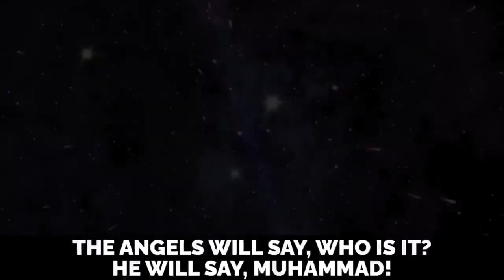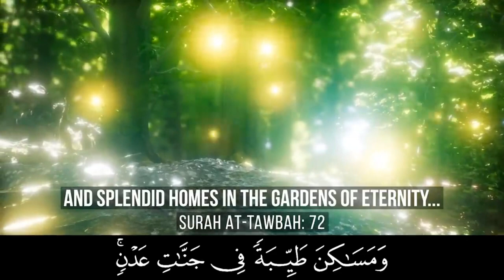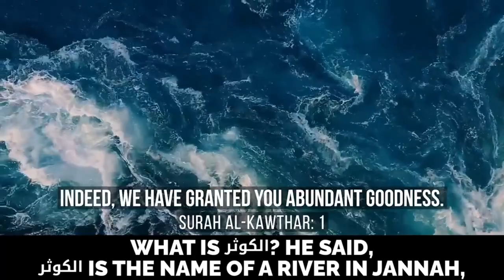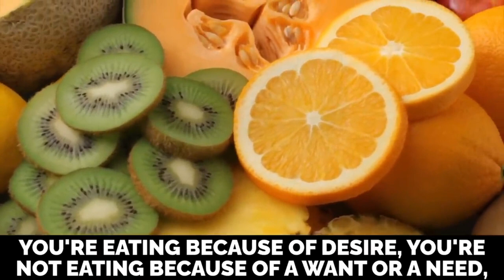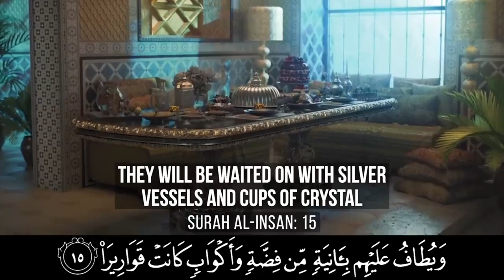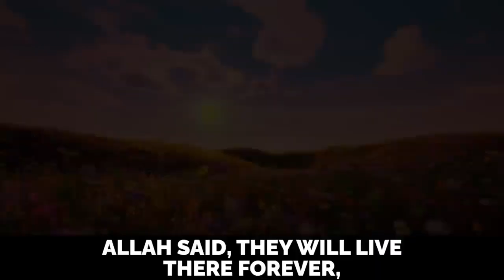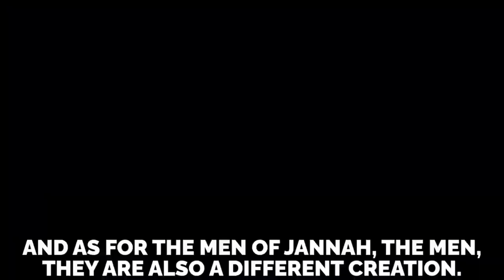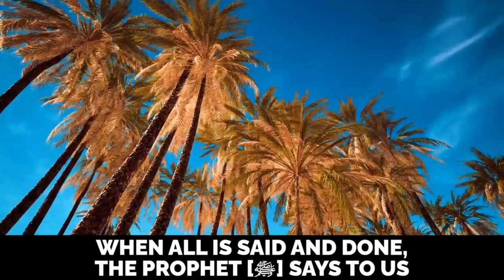WE BEG ALL MUSLIMS TO WATCH THIS!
WE BEG ALL MUSLIMS TO WATCH THIS! Never Be Sad Again.

Hopefully, you are enjoying the good life. If you want to learn about Islamic life then watch our videos that make your life perfect 👌 to Islam.

Here you watch pure Islamic and original content. That makes your life and day good. May Allah bless you. MAY Allah make your life good and easy.